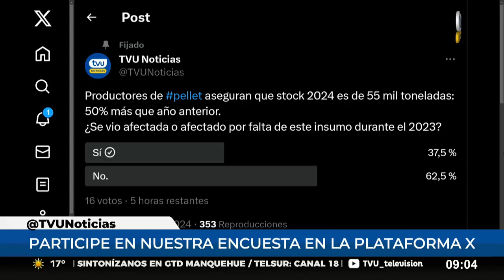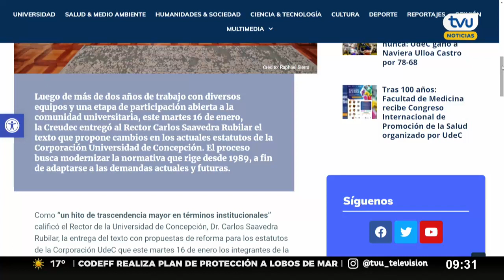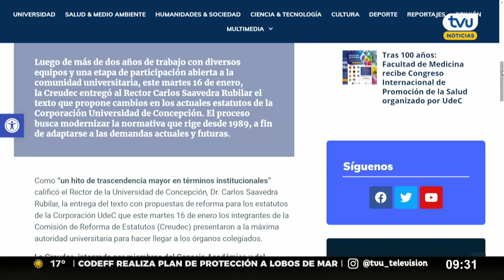TVU Noticias Edición Matinal - 18 de enero de 2024